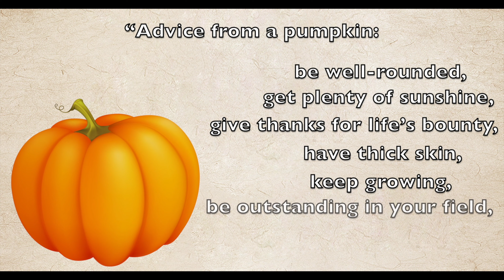A Collection of Pumpkin Quotes| Inspirational and beautiful quotes for the Autumn season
Gourdness!  - A collection of Pumpkin Quotes. Read by Poetry Pixie.   Autumn is here! Let us celebrate this beautiful month with a few seasonal quotes!   😁 I filmed this one last year, but didnt get round to editing it till after the season was over! So here it is now! :D

About the Author:
Various Authors
Quotes by: Various (Rachel Hollis；Devendra Banhart；Ann Drake；Walt Mason；Billy Corgan；Harland Williams；Harrison Salisbury；Damien Echols；Jerry Smith  )

♥ EQUIPMENT ♥
1. Camera: Sony a5100

♥ EDITING SOFTWARE♥
1. Final Cut Pro
2. Logic pro

♥ Products♥
1. A poem for every day of the year (Book)
2. Katie and the sunflowers (Book)

Gourdness!  - A collection of Pumpkin quotes

From Various Writers"Let’s be honest: you can’t celebrate fall without its leading role: pumpkin!" – Rachel Hollis

"If you’re ever wondering what to wear, just dress like a pumpkin, you’re good to go."
Devendra Banhart

"I can smell autumn dancing in the breeze. The sweet chill of pumpkin, and crisp sunburnt leaves."  Ann Drake

"The pumpkin lies yellow, beneath the cold skies, it’s luscious and mellow, and ready for pies."  - Walt Mason

"Have you come to sing pumpkin carols?"  'It's the Great Pumpkin, Charlie Brown'

"Once a pumpkin, always a pumpkin." Billy Corgan

“Pumpkins are the only living organisms with triangle eyes.” — Harland Williams

"My favorite word is ‘pumpkin.’ You can’t take it seriously. But you can’t ignore it, either. It takes ahold of your head and that’s it."   Harrison Salisbury

"Sometimes I wake up in the morning thinking about pumpkin pie." Damien Echols

“Advice from a pumpkin: be well-rounded, get plenty of sunshine, give thanks for life’s bounty, have thick skin, keep growing, be outstanding in your field, think big.” — Unknown

"May Jack-o'-lanterns burning bright,
Of soft and golden hue,
Pierce through the future's veil and show,
What fate now holds for you?"   Jerry Smith